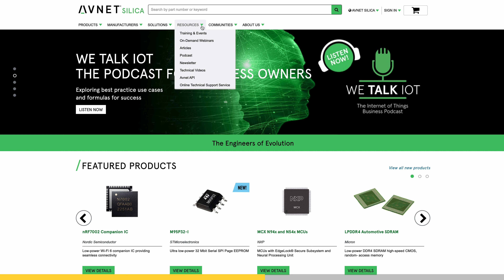OEM Servitization with IoT | Sensorfy's Gijs Meuleman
OEM companies should embrace a servitization strategy. Gijs Meuleman, CEO of Sensorfy, joins Ryan Chacon on the IoT For All Podcast to discuss how IoT and predictive maintenance can enable OEM servitization. They cover what predictive maintenance is, the current OEM business model, servitization and outcome as a service, the challenges of servitization for OEMs, the benefits of servitization, the current adoption of servitization, how to shape a business case, and the technical challenges of digital transformation.

Gijs Meuleman is an entrepreneur and engineer. He has a passion for building teams and solving real-world problems using IoT wireless technology. Gijs takes inspiration and excitement from these topics:
- Servitization revenue streams through predictive maintenance
- The sustainability impact of predictive maintenance
- How IoT enables predictive maintenance
- Designing successful IoT solutions for predictive maintenance
- Creating recurring revenue for OEMs through servitization and predictive maintenance

Most manufacturers want to work smarter but lack the knowledge to design an IoT solution tailored to their use case. Sensorfy is an all-in-one partner to get started with predictive maintenance. They help OEMs to reinvent their business models and stay competitive. With a team of engineers, they design and build custom IoT solutions for predictive maintenance - to help customers maximize operational efficiency, reduce unplanned downtime, and cut costs with optimized maintenance resources.

Key Questions and Topics from this Episode:
(00:00) Welcome to the IoT For All Podcast
(00:32) Sponsor
(01:09) Introduction to Gijs and Sensorfy
(02:09) What is predictive maintenance?
(02:53) How are OEMs currently selling their products?
(04:15) Servitization and outcome as a service
(07:07) Challenges of servitization for OEMs
(08:39) The benefits of servitization
(11:09) Current adoption of servitization
(13:31) How to shape a business case
(17:06) Technical challenges of digital transformation
(20:08) Learn more and follow up